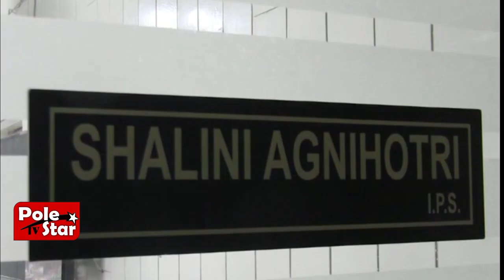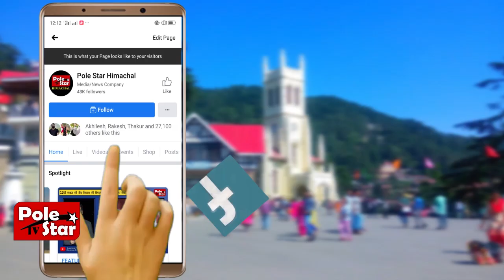दो नाबालिगें सहती रही पिता के दुष्कर्म ,तीसरी को बचाने के लिए दी शिकायत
जिला के धर्मपुर क्षेत्र में पिता की करतूतों का दो बेटियों ने किया खुलासा
तीन बेटियां और एक बेटा रहता है अपने पिता के साथ, मां रहती है अलग